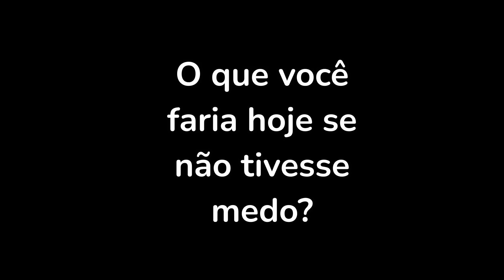O que você faria hoje se não tivesse medo?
Qual o seu maior medo e por quê?